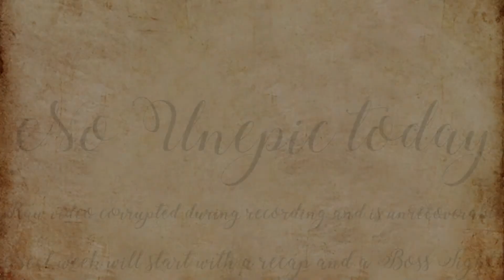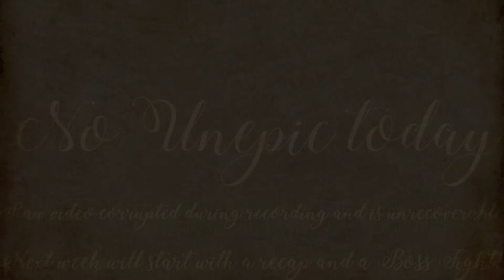No Unepic Today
The raw video corrupted after I got done recording and ruined any chance of a video today. Normally this wouldn't be an issue, just go back and record again, but unfortunately Unepic has a robust autosave and checkpoint feature that makes going back impossible. So this week is a total loss. But next week I'll be back.